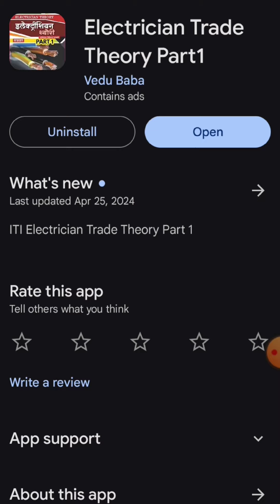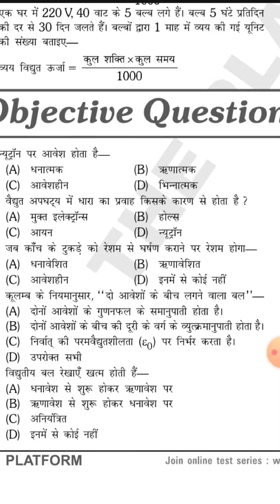ITI Electrican Trade book, iti Electrican Trade thery free book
Er. S.K. JHA ITI ELECTRICIAN Book 5000 mcq Question 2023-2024 for ITI Exam .

ITI Electrician SK JHA Latest Books Free Download In Hindi App:-यदि आप भी किसी इलेक्ट्रिकल की competitive एग्जाम की तैयारी में लगे हे तो हमने आपके लिए इलेक्ट्रिकल के कुछ महत्वपूर्ण application  एकत्रित किया गया हे | जिससे इन प्रश्नो को आप ऑफलाइन कही भी कभी भी पढ़ सकते है | जो छात्र ITI की तैयारी कर रहे हैं उनके लिए यह बुक बहुत Important ही हैं तो आप इस बुक को एक बार SK JHA ITI Electrician Latest Books जरूर Download करे।

 ITI Electrician Theory Book in Hindi For Alp And Technician Exam